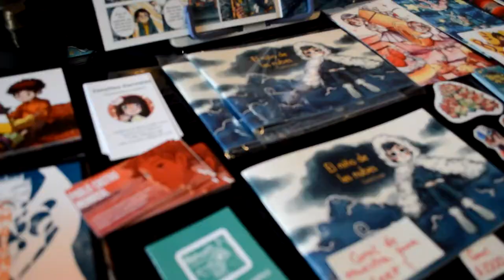[COBERTURA] THE EVENTO FOME 2 - Casa CocaCola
‪#‎PAWAdictos‬! Nuestros Reporteros Abuelo & ‪#‎YanChan‬ estuvieron presentes este ‪#‎Sábado18deJulio‬ en Casa Coca Cola cubriendo para Pawa.cl "The Evento Fome 2", organizado por The Comic Fome.

Destacados Ilustradores y Diseñadores estuvieron presentes en esta 2da edición, presentando un compilado de sus trabajos. Pudimos encontrar desde; fanzines, stickers, webcomics hasta estudios de animación.